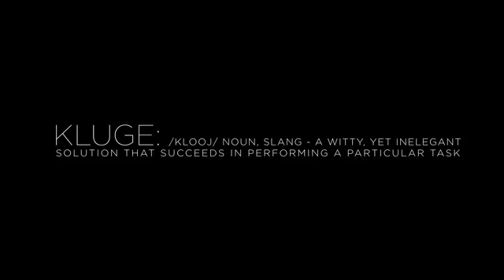The sporting machine - Redbull